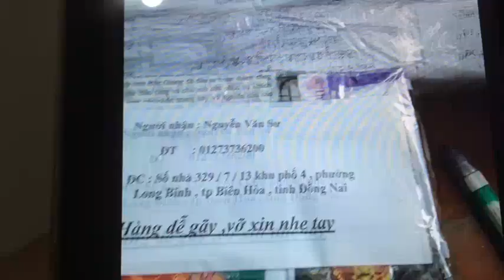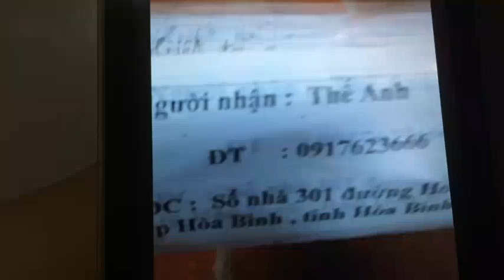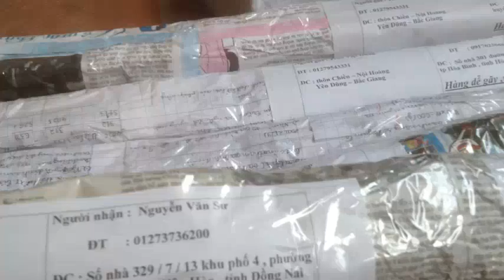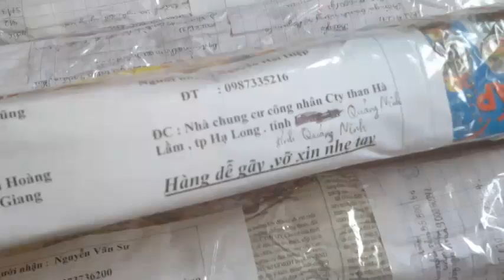Fishing - Cần bốn khúc, cần mini 2 khúc, cần tay mẫu mới các đơn hàng đã gửi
Điện thoại liên hệ: 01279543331 liên hệ trưa (10h - 13h, chiều từ 4h 30, giờ hành chính nhắn tin, ko nghe máy được các bác thông cảm)- Địa chỉ mua tại nhà : Xóm Chiền - Nội Hoàng - Yên Dũng - Bắc Giang( Gần ngã tư Tử Thần cao tốc 1B) - Nhà cạnh Trường tiểu học Nội Hoàng. Hình thức thanh toán chuyển khoản hoặc gửi trực tiếp qua ngân hàng. Hàng chính hãng daiwa, simano đã về số lượng có hạn các bác nhanh tay kẻo hết. Các anh chị em đam mê câu cá cố gắng ấn đăng ký SUBSCRIBE thật nhiều vào nhé mỗi bạn sẽ góp phần quảng bá và mở rộng kênh đến những anh chị em đam mê chưa biết để cùng học hỏi. Mình làm kênh này với mục đích là như vậy nếu các bạn chỉ xem và giữ riêng bí quyết cho riêng mình thì bao nhiêu tâm huyết của mình cũng chỉ là muối bỏ bể thôi các anh em đam mê câu cá cùng chung tay giúp mình phổ biến những kinh nghiệm này nhé cảm ơn các bạn ủng hộ rất nhiều. Nhiều người xấu tính thấy mình chia sẽ nhiệt tình thì nói xấu văng tục mình cũng ko chấp anh em ủng hộ nhé với đam mê câu cá nhé. I made this channel with the purpose so if you just watch and keep your own secret, how much of your heart is just a broken salt only fishing enthusiasts share the same help Turn these experiences to thank you for your support. Many bad people find that they share the enthusiasm, the bad words also do not disagree with the supporters of fishing offline offline. Rất mong các bạn ủng hộ bằng cách LIKE SHARE VÀ SUBSCRIBE ( đăng kí và chia sẻ) ►Nhấn SUBSCRIBE để là người xem clip mới nhất đầu tiên | Please SUBSCRIBE my channel Xin chân thành cám ơn các bạn! Cây ăn quả, thú cưng Mồi câu, câu lục bềnh, câu lục tỳ, Đam mê câu cá, Mồi câu lục, câu lăng xê, câu tay, Câu cá giải trí,câu cá,mồi câu cá,làm mồi câu cá đơn giản,Câu Cá Chép,Câu Lục,Câu Lăng Xê,Fishing,How to fishing,kem xôi,Thính rô phi,Mồi cá trê,Mồi trắm, Mồi cá trôi,Trắm đen, chép, rô phi, cá diếc, cá trê, trắm cỏ, thính câu, kinh nghiệm câu cá, fishing, the carp, bait, youtube, google.com, câu lancer, Hướng dẫn câu lục, hướng dẫn câu lăng xê, giải trí, trái cây, hoa quả, cuộc sống xung quanh...